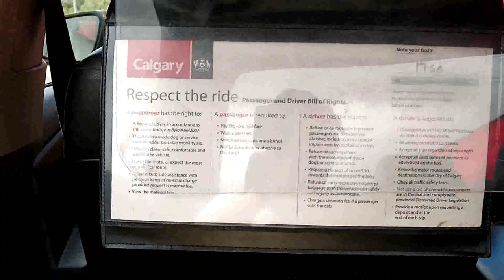ANOTHER ❤💛💚 BEAUTIFUL DAY🚕/LẠI THÊM MỘT NGÀY ĐẸP TRỜI